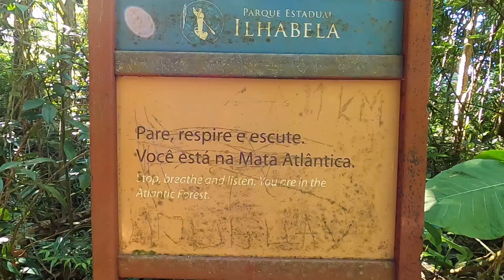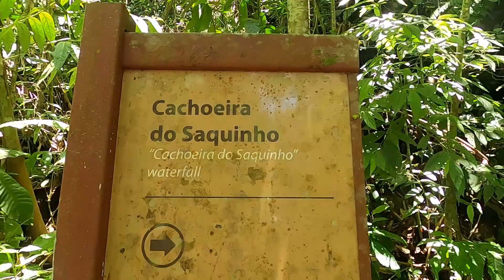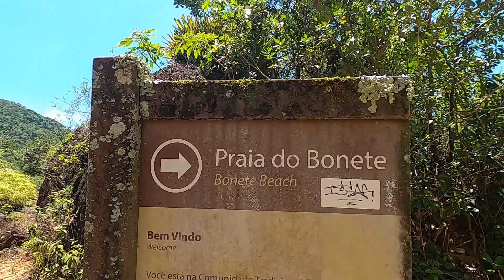TRILHA DA PRAIA DO BONETE EM ILHABELA (SP) | PARTE 1/4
Somos Brenda e Bruno. Nos conhecemos na estrada, nela continuamos e hoje fazemos morada.

No vídeo de hoje pesquisamos o jeito mais econômico para chegar na Praia do Bonete em Ilhabela, litoral norte de São Paulo.
Uma Vila Caiçara isolada que vem crescendo com o turismo.
Muita caminhada, muitos borrachudos, porém muita satisfação.
Acompanhe para ver como chegar até esse paraíso gastando menos de 40 reais.

Ainda não recebemos nenhum tipo de incentivo financeiro e nem estamos monetizando com o nosso conteúdo. Caso curta o nosso trabalho você pode colaborar com o nosso projeto com qualquer quantia, nos ajudando a ir cada vez mais longe.